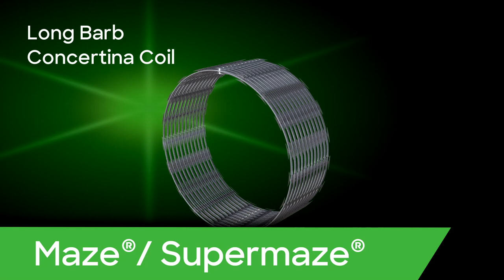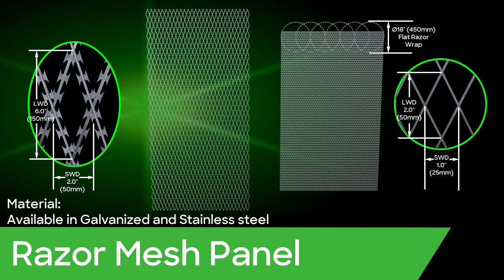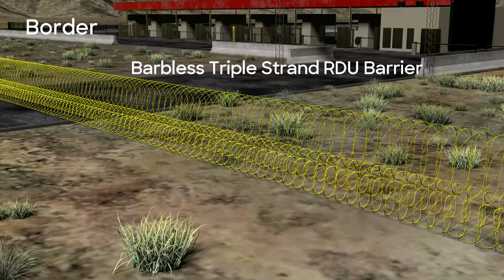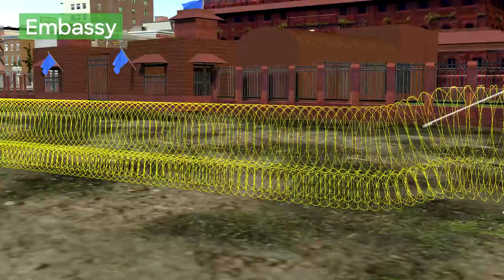Razor Ribbon Product Offerings and Applications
Razor Ribbon Barbed Tape (Barbed Wire) provides barbed tape, barbed wire, concertina wire, concertina coil, razor mesh panels, NATO 22 barb wire, and rapid deployment barriers, for security and safety perimeters.